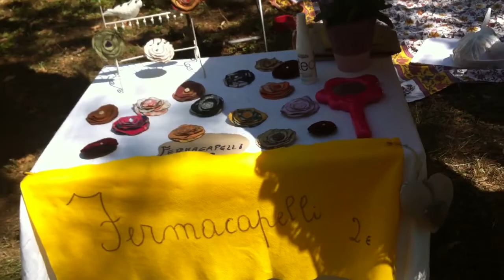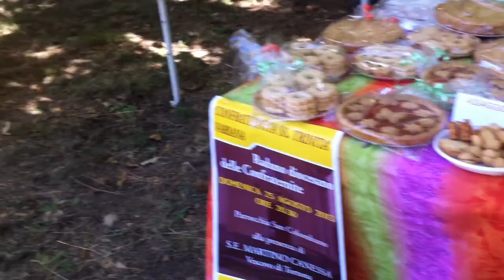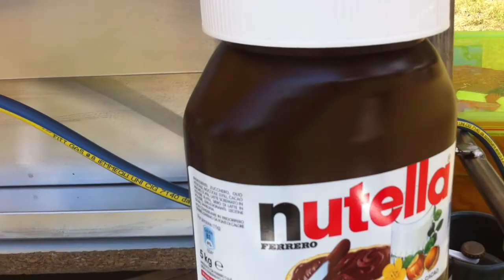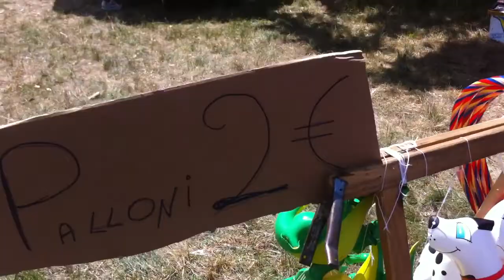...MezzogiornopuntoTrenta...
Tradizionale festa di San Fermo..che si svolge a Roccaforte Ligure (AL)